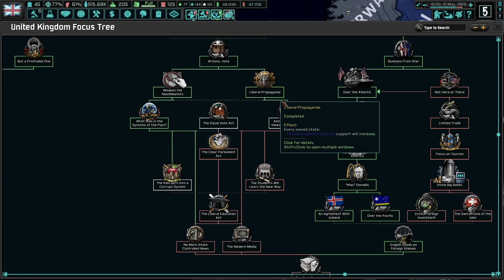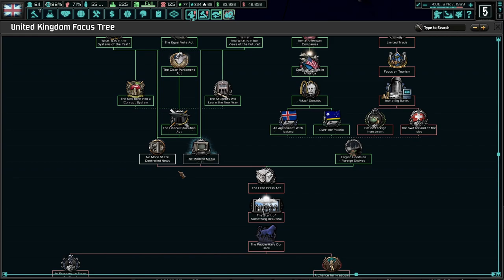FULL DEMOCRATIZATION FOR ENGLAND! (FINALE) Hearts of Iron 4 - TNO: England (Maudling) #3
England has been in utter humiliation since the end of the Second World War. It's time for us to rectify this, and put Maudling in charge of our nation. England and democracy will come be restored to its rightful place!